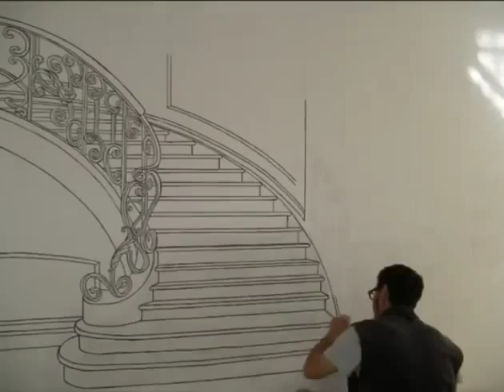Impressive art technique Trompe-l'œil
Trompe-l'œil is an art technique involving extremely realistic imagery in order to create the optical illusion that the depicted objects appear in three dimensions.